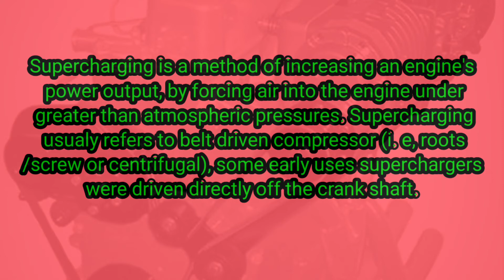What Is Meant By Supercharging?